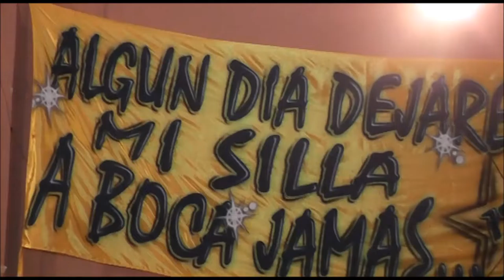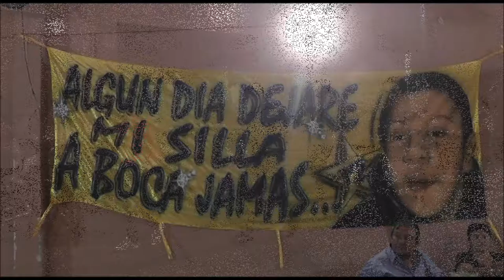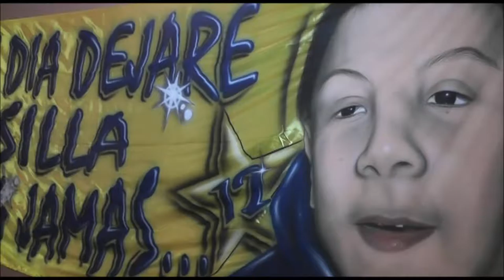Axel Cena beneficio